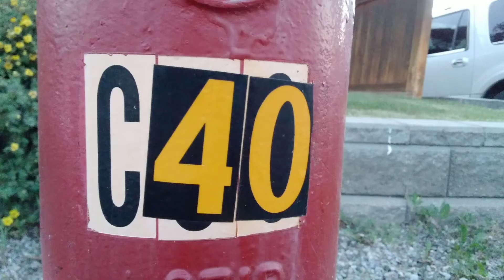Fire Hydrant Abstract Count 41 (Short)